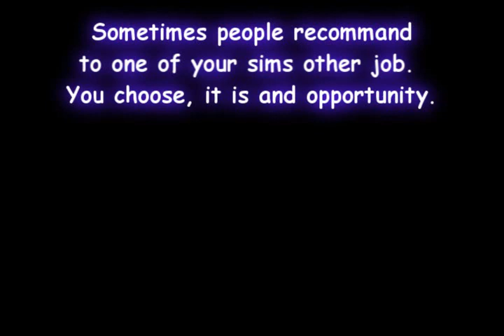The Sims 3 - Jobs (part 3) Tutorial